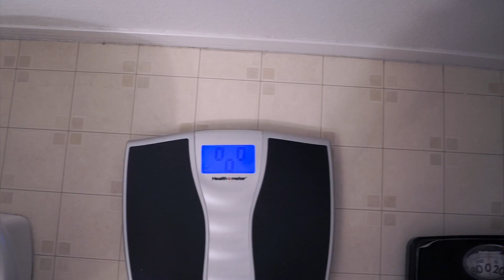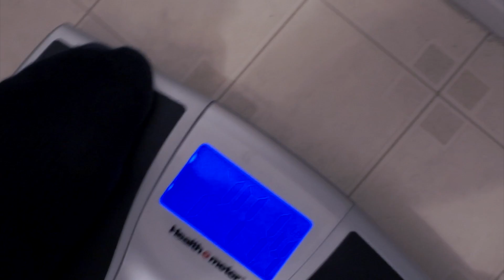Surrounded With The STrong | Bench Ft. Mark Bell, Duffin & More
✎OneSet→@TheNattyProfessor